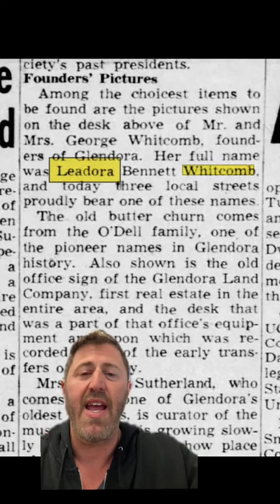Glendora, CA: Pride of the Foothills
Glendora is known as the “pride of the foothills” developed by the citrus industry and the transcontinental railroad. It has a rich and interesting history. As part of the @lataco Neighborhood Project, Let’s get into it!